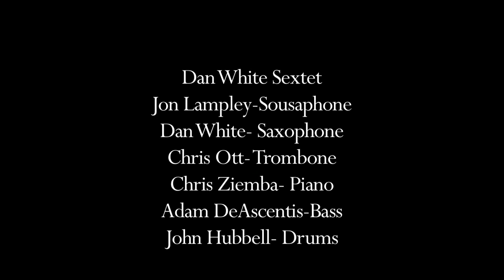Dan White Sextet- Sweatin'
from The New York Sessions

Recorded and filmed live on December 19th 2011 at Supr Dupr Sound Studios in Brooklyn, New York.

Written by Jon Lampley
Produced by Dan White

Personnel:
Dan White- Tenor Saxophone
Chris Ott- Trombone
Chris Ziemba- Fender Rhodes
John Hubbell- Drums

Engineered, mixed, and mastered by Mark Rubinstein
Filmed by Simon C.F. Yu and Caroline Stucky
Video Editing and Production by Simon C.F. Yu